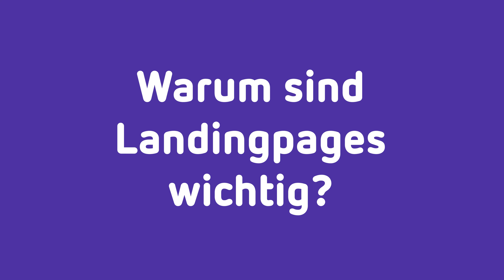Deswegen ist das Erstellen von Landingpages so wichtig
In diesem Video erfährst du fünf Gründe, warum das Erstellen von Landingpages wichtig ist.

Weitere Blogartikel zu dem Thema Landingpages:

Landingpages im B2B: Diese Arten musst du kennen!

Erhalte mehr Praxiswissen für dein B2B Content Marketing auf unserem PepperBlog

Einführung: 0:00
Definition: Landingpage: 0:21
Wichtigkeit von Landingpages: 0:50
5 Gründe für Landingpages: 1:45
Bleibe in Kontakt: 3:05